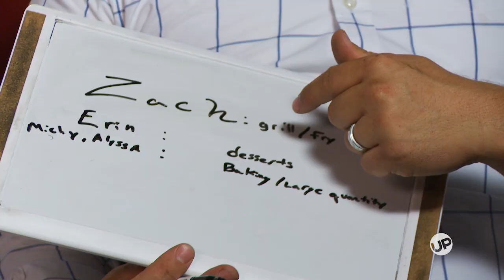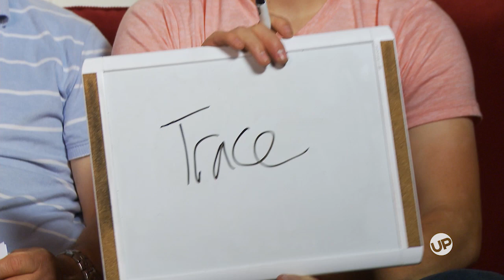Name That Bates - Can You Smell What The Bates Are Cooking?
Who in the Bates family is creative in the kitchen and who would consider a soup and sandwich to be gourmet?

UP is one of television's most trusted entertainment brands. UP tells the stories of families of all shapes, sizes and complexities through authentic, unique and relevant storytelling. UP offers hundreds of hours of original scripted and reality series, specials and movies as well as fan favorite dramas on multiple platforms.

Original series include Bringing Up Bates, Date My Dad, Small Town Big Mayor, Growing Up McGhee and Jo Frost: Nanny on Tour. You can also watch popular hit series such as Gilmore Girls, Heartland, Parenthood, Supernanny and America's Funniest Home Videos.